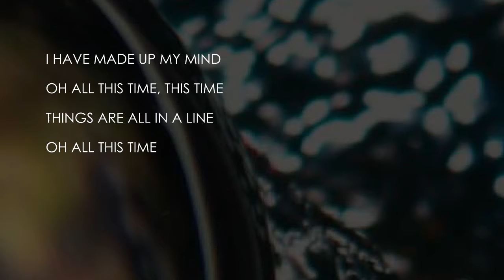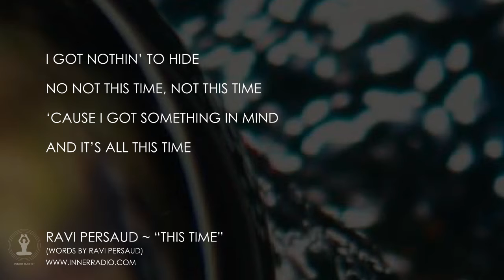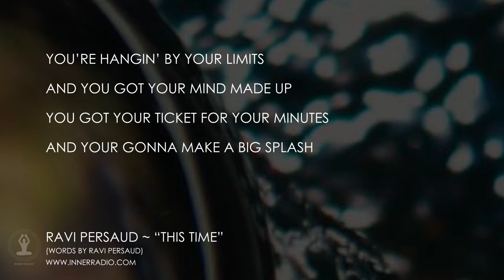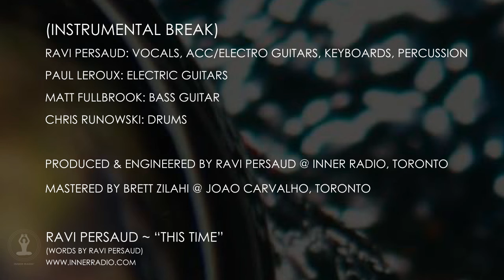This Time (2021)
This Time by Ravi Persaud

Ravi Persaud: Vocals, Acc/Electro Guitars, Keyboards, Percussion
Paul Leroux: Electric Guitars
Matt Fullbrook: Bass Guitar
Chris Runowski: Drums

Produced & Engineered by Ravi Persaud @ INNER RADIO, TORONTO

Mastered by Brett Zilahi @ Joao Carvalho, Toronto